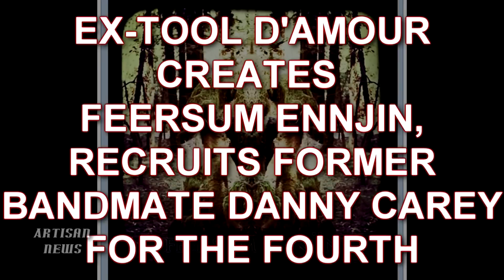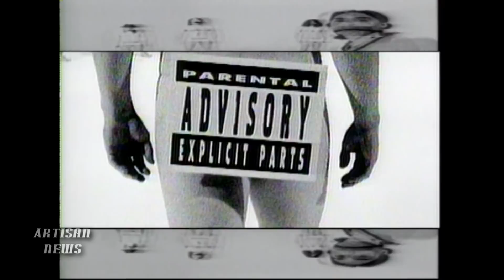EX-TOOL BASSIST REVS FEERSUM ENNJIN, WITH DANNY CAREY CONTRIBUTION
Former Tool bassist Paul D'Amour has gotten a contribution from his old bandmate Danny Carey for his upcoming project Feersum Ennjin, and he says it mixes Tool and his project, Lusk.